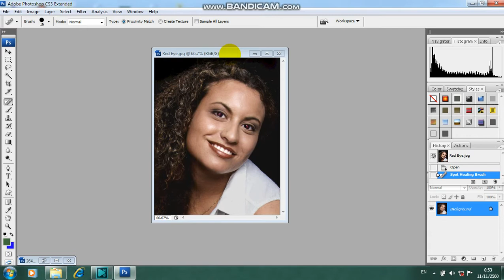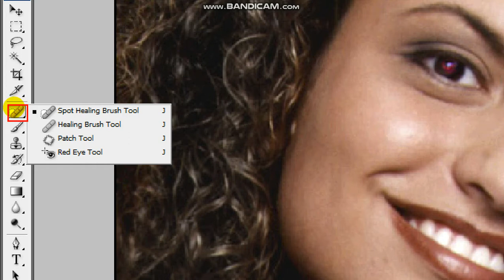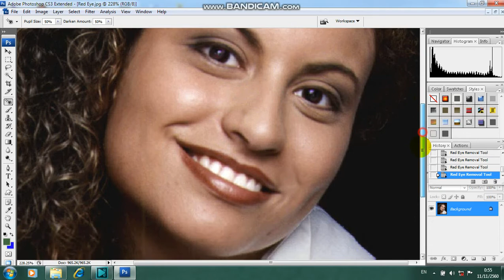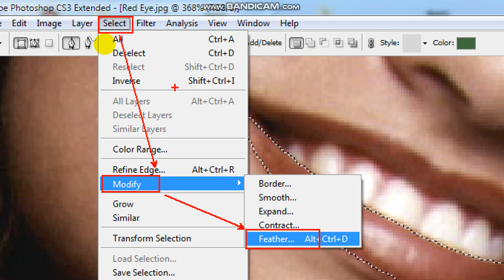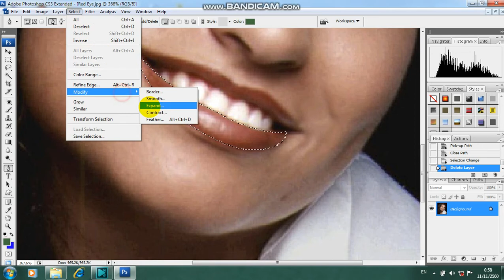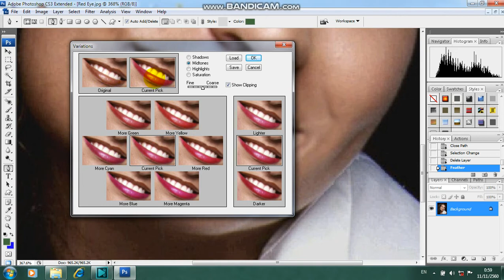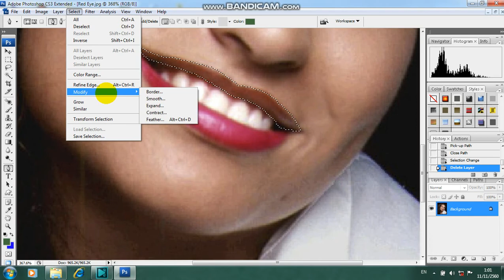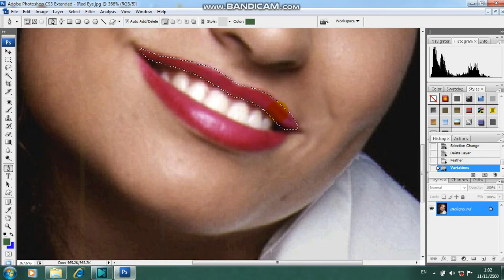ສອນຄອມພີວເຕີຟຮີ | ແກ້ໄຂພາບຕາແດງ ແລະ ປັບແຕ່ງສີຮິມສົບແບບງ່າຍໆດ້ວຍ Photoshop | แก้ไขพาบตาแดง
ສອນແກ້ໄຂພາບຕາແດງ ແລະ ປັບແຕ່ງສີຮິມສົບແບບງ່າຍໆດ້ວຍ Photoshop แก้ไขพาบตาแดง
ນີ້ແມ່ນບາງເຕັກນິກໃນການໃຊ້ໂປຼແກຼມໂພໂຕຊອບ Photoshop ສອນ Photoshop online free ລະອຽດເຂົ້າໃຈງ່າຍ ເບິ່ງແລ້ວສາມາດເຮັດຕາມໄດ້ເລີຍ
- ຂໍໃຫ້ຊ່ວຍກົດໄລ ແລະ ກົດຕິດຕາມຊ່ອງນີ້ແດ່ ເພື່ອຈະໄດ້ຮັບຊົມວິດີໂອດີໆຕໍ່ໄປ ຂໍຂອບໃຈ
- Khi bạn đến kênh của mình hãy giúp đăng ký để xem video mới nhất, cảm ơn rất nhiều.
ຖ້າຫາກຜູ້ຊົມມີຫຍັງຕ້ອງການຖາມ ຫຼື ຢາກໃຫ້ ອຈ ສອນຫຍັງນັ້ນໃຫ້ຂຽນຈຸດປະສົງລົງໃສ່ຄອມເມັນດ້ານລຸ່ມເດີ ອຈ ຈະພະຍາຍາມມາຕອບ ແລະ ສ້າງວີດີໂອຕາມຜູ້ຊົມຕ້ອງການ ຂໍຂອບໃຈ

ສອນຄອມພີວເຕີ
ແກ້ໄຂພາບຕາແດງ
ປັບແຕ່ງສີຮິມສົບແບບງ່າຍໆດ້ວຍ Photoshop
แก้ไขพาบตาแดง
ສອນແກ້ໄຂພາບຕາແດງດ້ວຍ Photoshop
แก้ไขพาบตาแดง Photoshop
ສອນ Photoshop
สอน Photoshop
How to use photoshop
Progam adobe photoshop